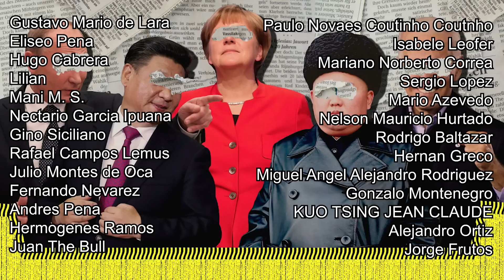CHINA SE BURLA DE SANCIONES A RUSIA!